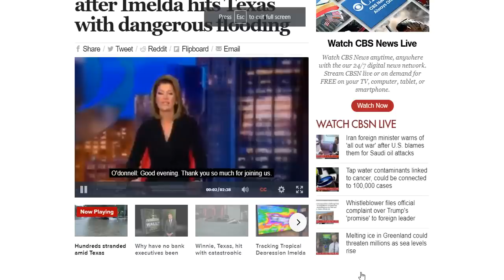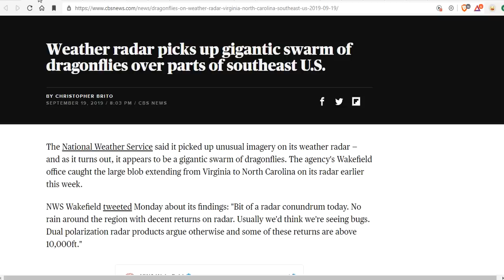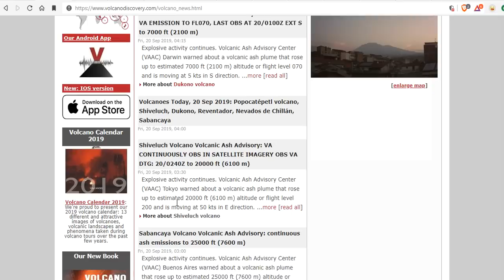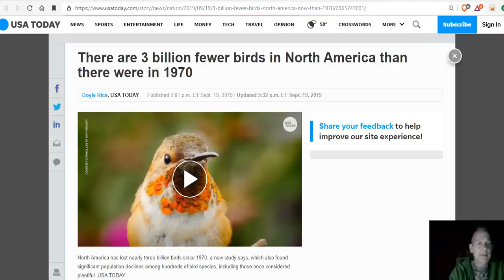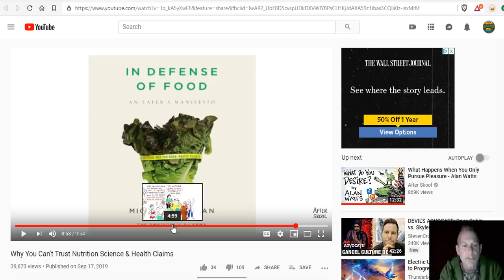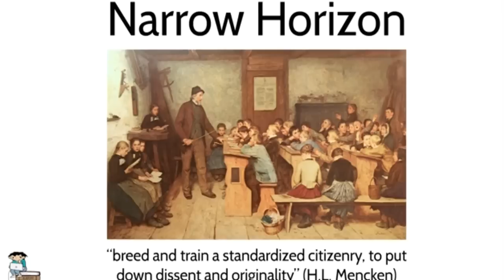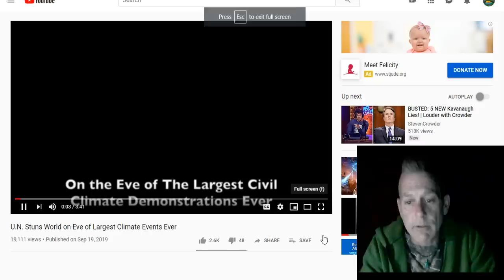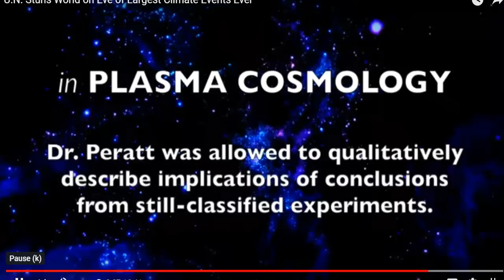Epic Snow Forecast - Silence From The Main Stream - Global Warming Alarmists Cease And Desist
More than 1,000 rescued after Imelda hits Texas with dangerous flooding
'Worse than Hurricane Harvey': At least 2 dead as Imelda overwhelms Texas with' incredibly dangerous' flooding
Mammoth gets first snow of the season after a very short summer
Weather radar picks up gigantic swarm of dragonflies over parts of southeast U.S.
Gene-edited animals will intensify factory farming and the climate crisis, could harm human health
The president’s NASA budget slashes programs and cancels a powerful rocket upgrade
There are 3 billion fewer birds in North America than there were in 1970

Bitcoin: 17NV3vtcQhRnsRnjckCcYkKVEUcnirKQ62